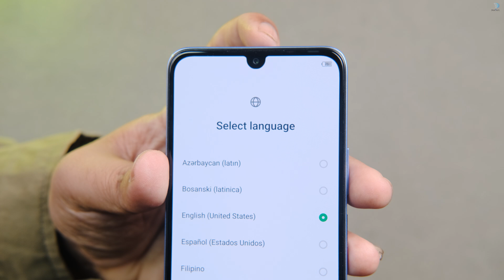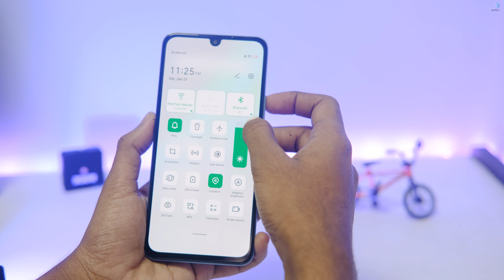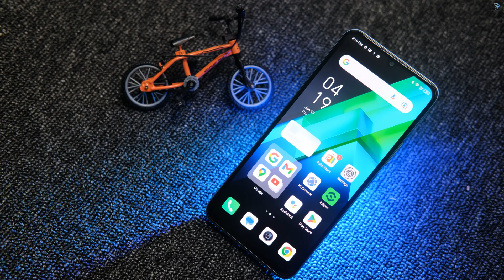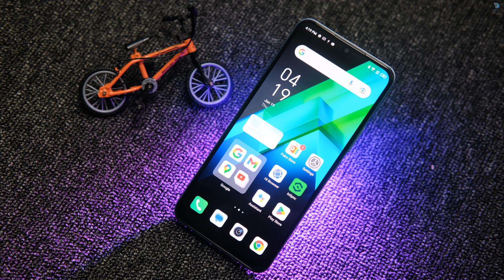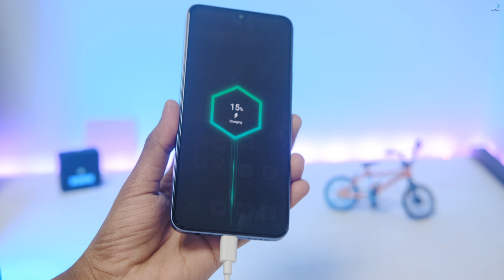Infinix Note 12 Pro, Speed Master! 108MP Camera, Helio G99, 8/256GB, AMOLED Display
Note the new SpeedMaster that has 6nm G99 Monster Engine which consumes less power but has faster speed
Up to 13GB Ram & Up to 256GB Rom for daily usage improvement
6.7" FHD+ AMOLED Display to explore the True color
Advanced Ultra Clear Camera than before
33W Fast Charge, DTS Dual speaker & Many more features
8 (+5GB Extended)+256GB Note 12 Pro price is just: 26,499 BDT**
8 (+5GB Extended)+256GB Note 12 2023 price is just: 22,999 BDT**
8 (+5GB Extended)+128GB Note 12 2023 price is just: 19,999 BDT**

NOTE 12 Pro 256+8GB ultra-speed phone powered by the leading 6nm monster
engine Helio G99, and 108MP triple camera under 27k BDT.

• MediaTek Helio G99 6nm High-performance Monster Engine
• 256GB ROM + Up to 13GB Extended RAM
• 108MP Ultra Clear Triple Camera
• True Color Amoled display
• 6.7” FHD+ True Color Amoled display
• 33W Fast & Safe Super Charge
• 5000mAh Battery
• Weight: 192g
• Android 12
• Fingerprint: Side-mounted
• 92% Screen to body ratio
• Dual speaker with DTS Stereo & Linear Motor Tactile System

Available in 3 colors:
• Volcanic Grey
• Tuscany Blue
• Alpine White